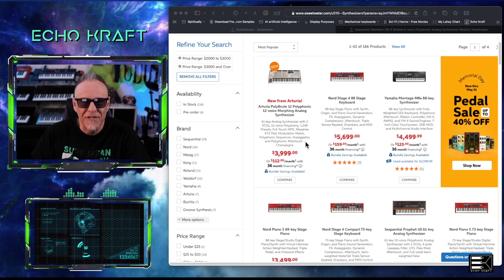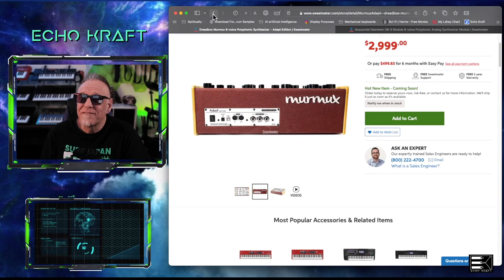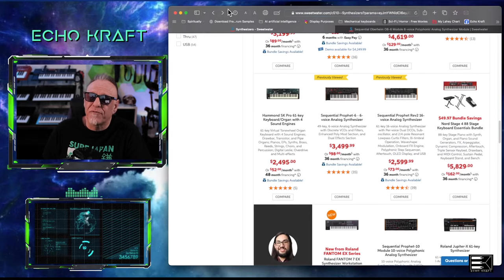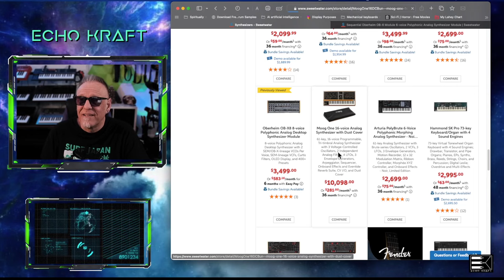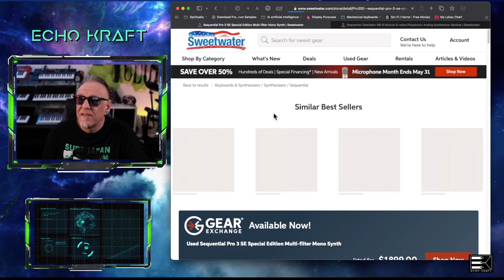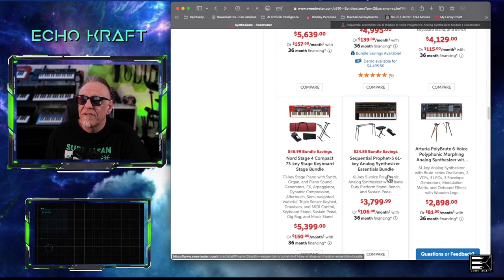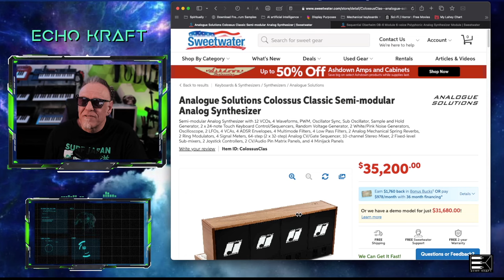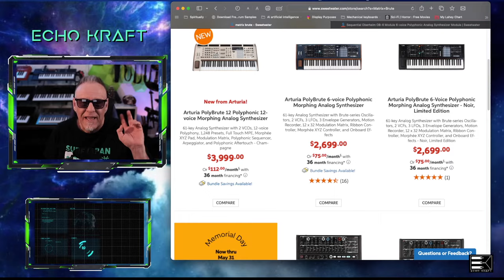Big Money Synths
This is all about overly expensive synthesizers !